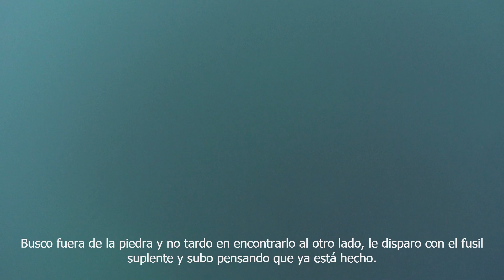20221206-08-10 Pesca Submarina: sargos pintos sepias y pulpo grande que se complica.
Tres salidas que pude cuadrar en este pasado puente de Diciembre.

Se nota que ha  empezado a enfriar el agua y el pescado se va a otras cotas, aunque algo siempre queda.

En cambio es más probable encontrar sepias y pulpos cerca de la costa.

En el último lance con un gran pulpo se me complicó la extracción hasta el punto de pensar en abandonar, pero dejarlo malherido después del esfuerzo realizado no era una opción.

Finalmente pude terminar la captura y sólo perdí el gancho, excusa perfecta para comprar uno más largo.

La lección aprendida:
1-Asegurarse de llevar todo el equipo antes de cerrar el coche.
2-Si no sale a la primera, no dejar el gancho clavado, dejarlo cerca desclavado o mejor aún subir con el.
3-Revisar el estado de nylon nudos y emerillones en su caso con frecuencia.

En el caso concreto del emerillón ahora le he puesto uno inox más robusto, el que llevaba de latón no era apropiado para esto, si en vez de un pulpo se rompe tirando de un róbalo grande lo habría perdido con total probabilidad...